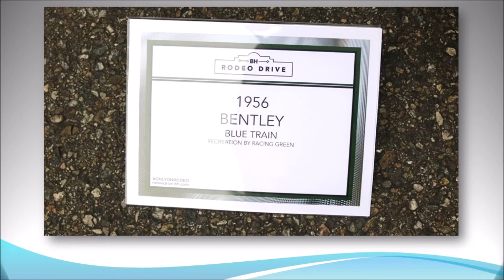1956 Bentley Blue Train - Luxury Classic Car S3E02 - That Lady Car Guy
Luxury

1956 Bentley Blue Train
Recreation by Racing Green.

Follow on:
Revised Pages Youtube: